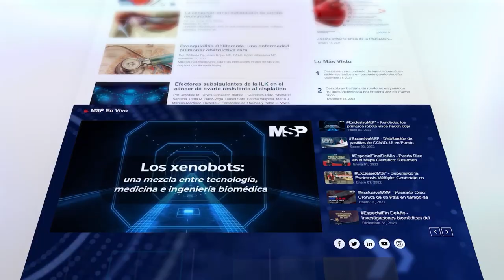Cáncer de cuello uterino: Síntomas e importancia de la detección temprana